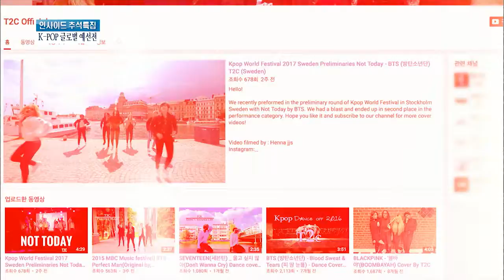[2017 K-POP World Festival] Global Audition - 스웨덴(Sweden) 편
매년 전 세계 K-POP 실력자들이 참여하는 지구촌 최대의 K-POP 축제,
'2017 K-POP 월드페스티벌'.
올해 7회째로, 전 세계 72개국, 88개 지역에서 펼쳐진 예선 끝에
나이지리아, 러시아, 말레이시아 등 13팀이 본선무대에 올랐다.
창원의 가을밤을 뜨겁게 달군 신한류의 현장, K-POP월드페스티벌 공연은 물론,
글로벌 청춘들의 무대 뒷 이야기, 창원에서의 3일을 따라가본다.
■ 공연일시 : 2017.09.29(금) 19시
■ 공연장소 : 창원 종합운동장